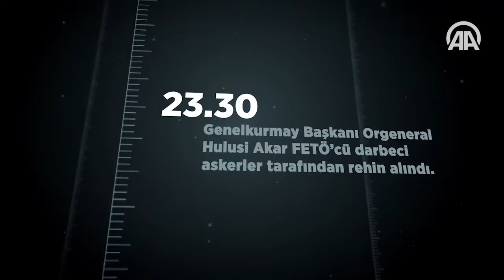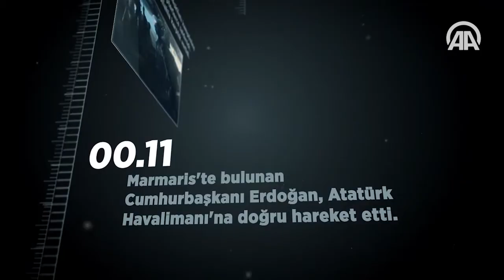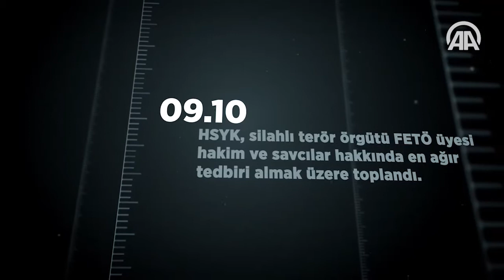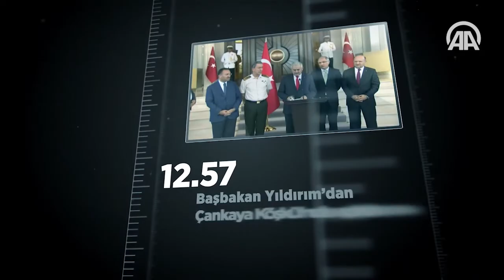Adım Adım Darbe Girişimi